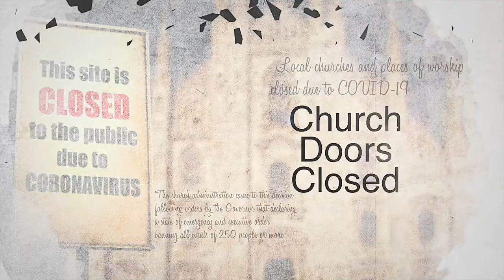Announcement From Our Pastors